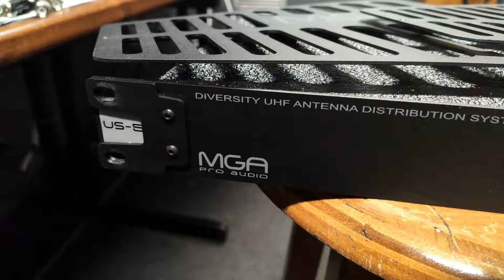MGA Pro Audio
Sistema de distribuição de RF